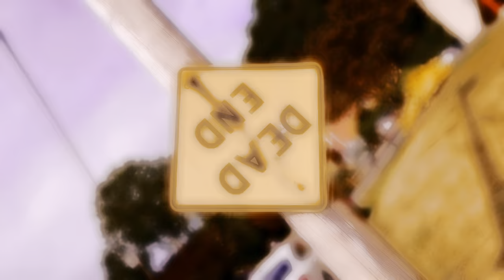Hugo Valentin Jr - In The Mines {Short Film}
When a group of kids bump into a kitty-masked stranger, they get told a tall-tale, but soon realize it’s not only a tale after all…

Actors & actresses:
Hugo Valentin Jr as Kittan Slash
Aliyah Valentin as Rhina Ghastly
Christian Lopez as Carson
Taina Encarnacion as Tilly
Ethan Thomaswick as Edgar
Hugo Valentin Sr as Perrito
Writer, director, editor, composer, producer, & wardrobe organizer: Hugo Valentin Jr
Cinematographers: Hugo Valentin Jr, Hugo Valentin Sr